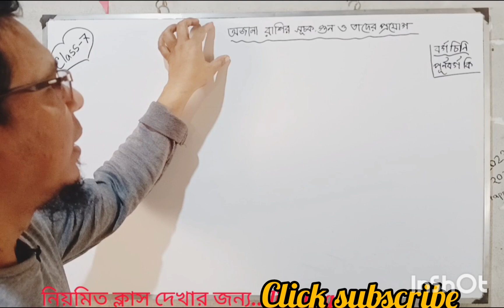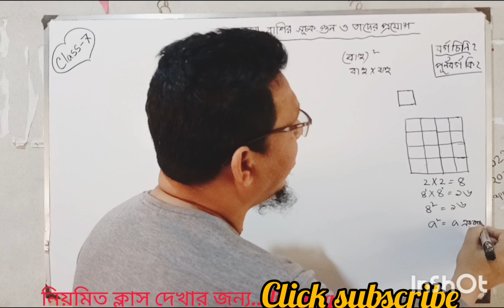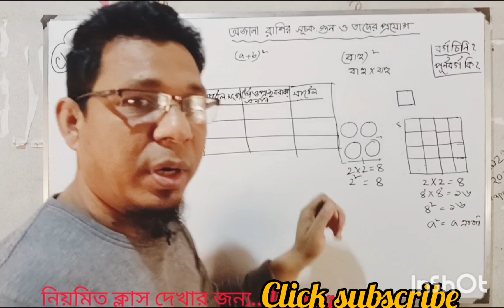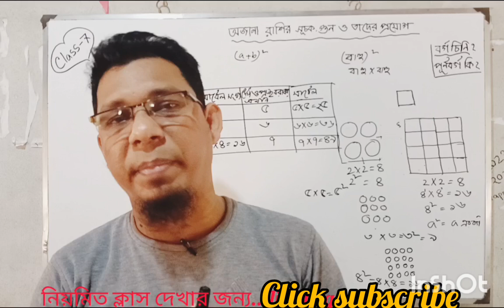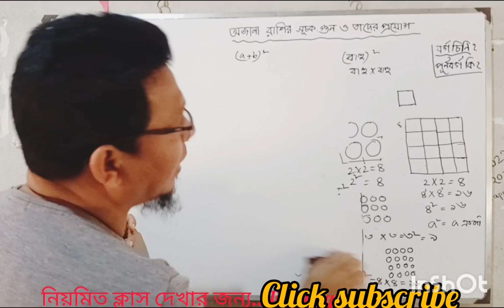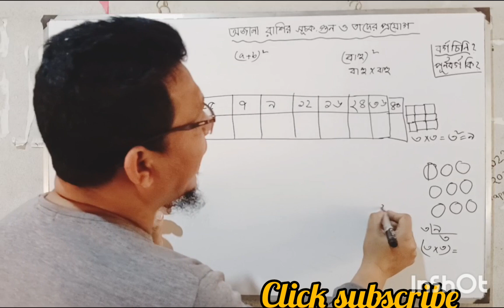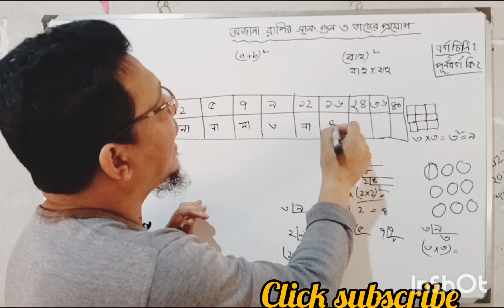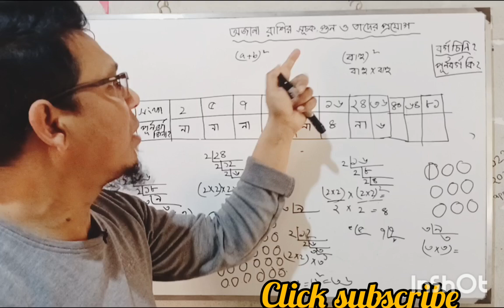সপ্তম শ্রেণীর গণিত, অজানা রাশির সূচক,গুণ ও প্রয়োগ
সপ্তম শ্রেণীর গণিত, অজানা রাশির সূচক, গুণ ও প্রয়োগ, ১০০% বর্গসংখ্যা লিখতে পারবে পূর্ণবর্গ কিনা চিনতে পারবে।
অজানা রাশির সূচক গুণ ও তাদের প্রয়োগ,অজানা রাশির সূচক,অজানা রাশির সূচক গণিত ৭ম শ্রেণি,গণিত অজানা রাশির সূচক,৭ম শ্রেণি গণিত অজানা রাশির সূচক,অজানা রাশির সূচক গুণ ও তাদের প্রয়োগ,৭ম শ্রেণি গণিত অজানা রাশির সূচক শিক্ষাবর্ষ ২০২৩,৭ম শ্রেণি গণিত অজানা রাশি,অজানা রাশির গুণ ও তাদের প্রয়োগ ৭ম শ্রেণি,৭ম শ্রেণির গণিত অজানা রাশির সূচক,৭ম শ্রেণি অজানা রাশির সুচক গুণ ও তাদের প্রয়োগ,৭ম শ্রেণি গণিতঅজানা রাশির সুচক গুণ ও তাদের প্রয়োগ,অজানা রাশির সূচক 90 degree
অজানা রাশির সূচক গুণ ও তাদের প্রয়োগ,অজানা রাশির সূচক গণিত ৭ম শ্রেণি,৭ম শ্রেণি গণিত অজানা রাশির সূচক,অজানা রাশির সূচক,৭ম শ্রেণি গণিত অজানা রাশির সূচক শিক্ষাবর্ষ ২০২৩,গণিত অজানা রাশির সূচক,৭ম শ্রেণি গণিত অজানা রাশি,৭ম শ্রেণি অজানা রাশির সুচক গুণ ও তাদের প্রয়োগ,৭ম শ্রেণি গণিতঅজানা রাশির সুচক গুণ ও তাদের প্রয়োগ,অজানা রাশির গুণ ও তাদের প্রয়োগ ৭ম শ্রেণি,অজানা রাশির সূচক গুণ ও তাদের প্রয়োগ,৭ম শ্রেণির গণিত অজানা রাশির সূচক,অজানা রাশির উৎপাদক গসাগু ও লসাগু
অজানা রাশির সূচক গুণ ও তাদের প্রয়োগ,class 7 math chapter 2,অজানা রাশির সূচক,গণিত অজানা রাশির সূচক,অজানা রাশির সূচক গণিত ৭ম শ্রেণি,class 7 math 2023,class 7 math book 2023,৭ম শ্রেণি গণিত অজানা রাশির সূচক,৭ম শ্রেণি গণিত অজানা রাশির সূচক শিক্ষাবর্ষ ২০২৩,class 7,৭ম শ্রেণি অজানা রাশির সুচক গুণ ও তাদের প্রয়োগ,অজানা রাশির সূচক গুণ ও তাদের প্রয়োগ,class 7 math ojanar rashir suchok,class 7 new book 2023,অজানা রাশির উৎপাদক গসাগু ও লসাগু